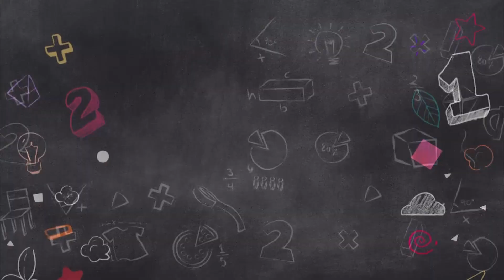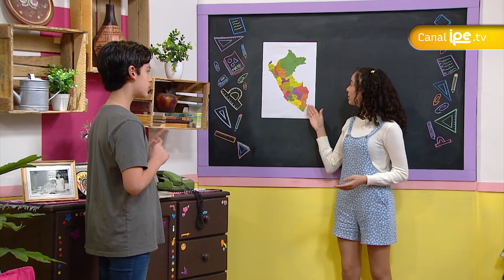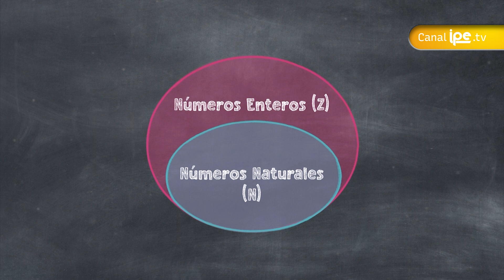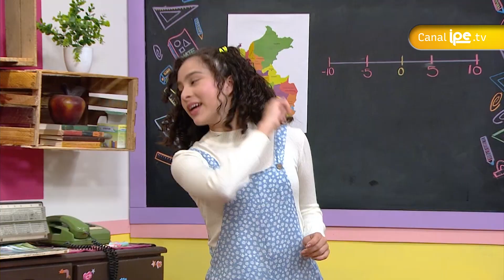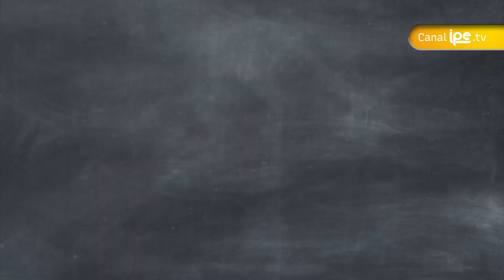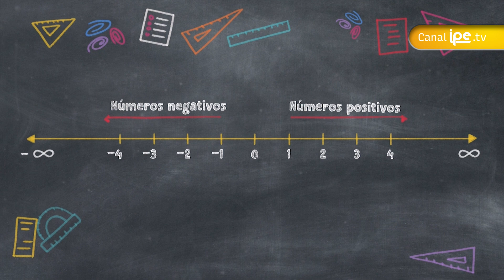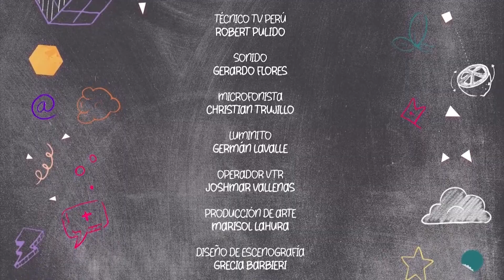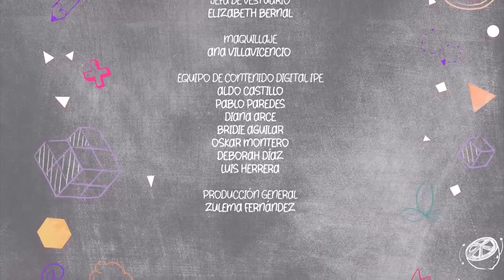26. Construimos un termómetro con los números enteros - Yuri y las matemáticas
Yuri y Salvador están descubriendo que existen distintas temperaturas en una misma ciudad. Para poder averiguar con exactitud deciden crear un termómetro y poder medir las distintas temperaturas.